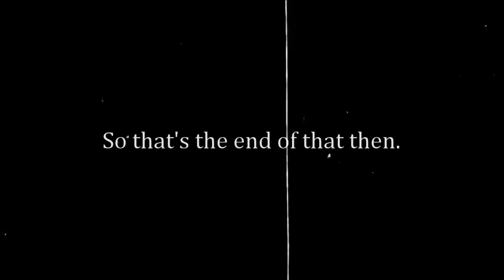Peebles to Kintyre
From The Horseshoe Inn, Eddleston, Peebles to Carradale in Kintyre, Argyll. (Yes 'Mull of Kintyre', that one. No I didn't meet Paul Mccartney.)

Route (avoiding M74 and Glasgow): A703 north from Eddleston, Shiplaw Road west to A701, A701 south to Blyth Bridge and A72, A72 to Kirkdean, A721 west to Carnwath, Carstairs, Carluke; A73 northwest to M8 J6, A73 to M80 J5. B8048 and B802 to A803 at Kilsyth. A803 west to A891 then Milton, Strathblane; A81 north to Dumgoyne, B834 west to Finnich Glen, A809 to Croftamie, A811 to Jamestown, A82 to Tarbet, A83 west and southwest thru Arochar (to Campbeltown), B8001 to Claonaig, B842 to Carradale.